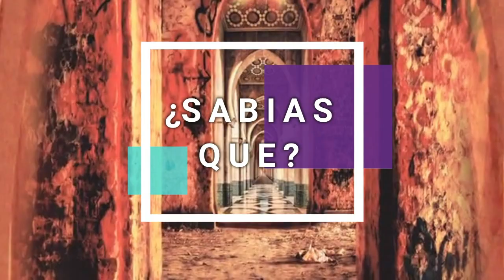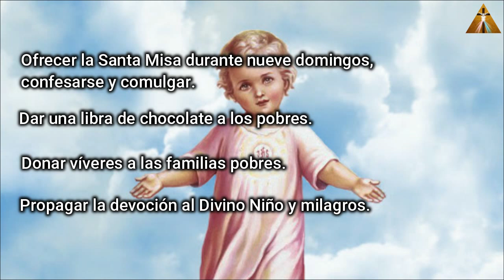¿SABIAS QUE?...Milagroso Divino Niño Jesús